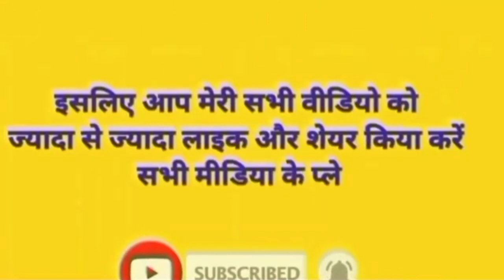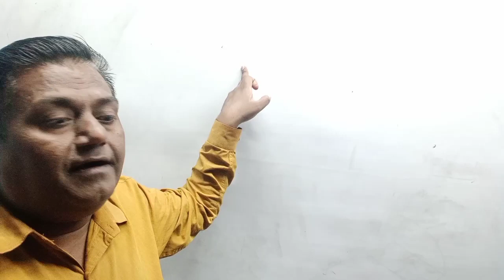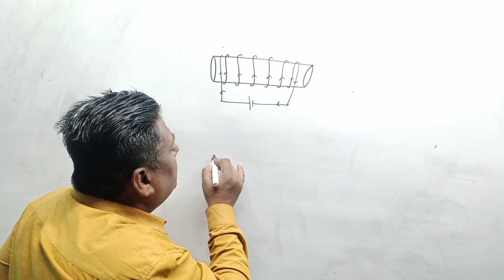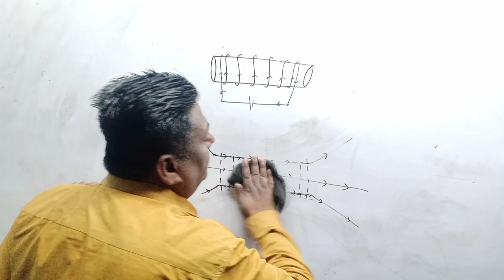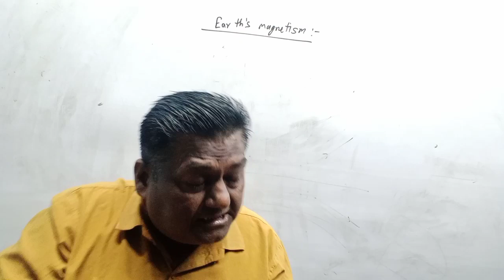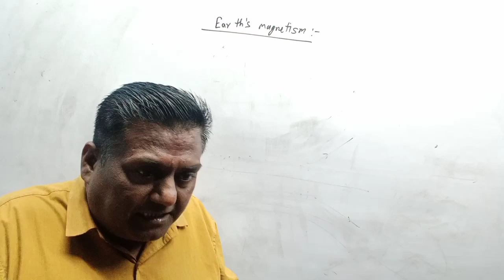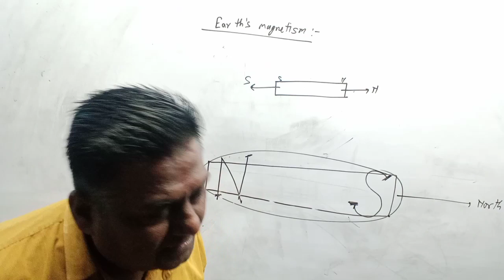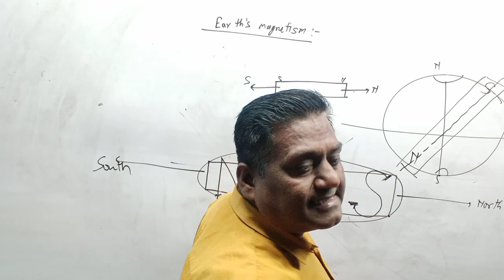earthmagnetism_dipangle energ#mass_energy_relation#NCERT physics#UP/ CBSE/ICSE_boardTGT/PGT/TET/PET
CBSE board
IIT exam
TET exam
P e t exam
69000 shikshak Bharti
MRC
NCERT course
ICSE board
Arjun sir
Electron
Prohtan
Neutron
Electromagnetic waves
Magnetism
Optics
Mechanics
Hate
Thermodynamics
Hindi
Maths
Polarization
Industry of electric field
Velocity gradient
Gauss theorem
Bernoulli's theorem
Superposition principle
Jay maa Bela Devi
Vaishno Mata
Kashi Vishwanath Mandir
Shahrukh Khan
Aamir Khan
Salman Khan
SSC GD
UPSC
Up si